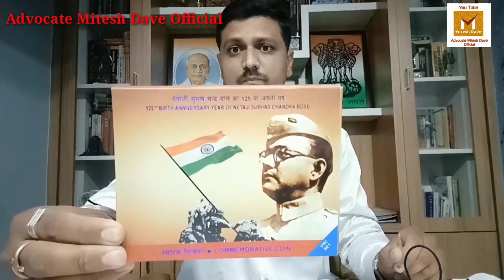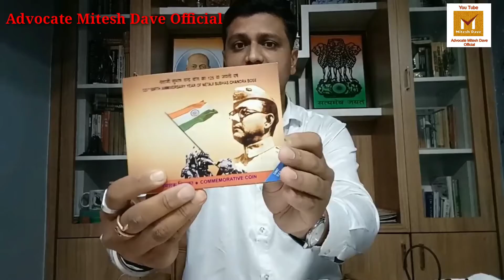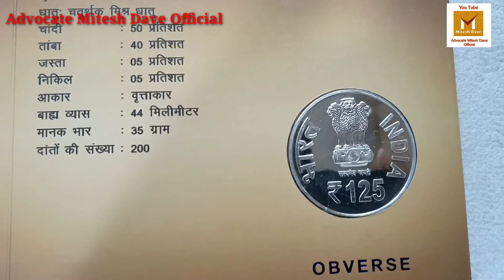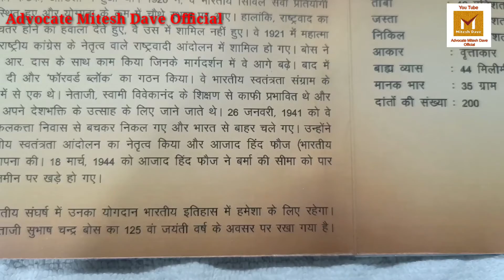भारत सरकार द्वारा पराक्रम दिवस के उपलक्ष्य मे जारी रुपये 125 के सिक्के की पहली झलक।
HELLO EVERYONE

I HOPE YOU LIKE MY ALL VIDEO,

भारत सरकार द्वारा पराक्रम दिवस (नेताजी सुभाषचंद्र बोझ जन्मदिन) के उपलक्ष्य मे जारी रुपये 125 के सिक्के की पहली झलक।

VIDEO HASTAGES:-